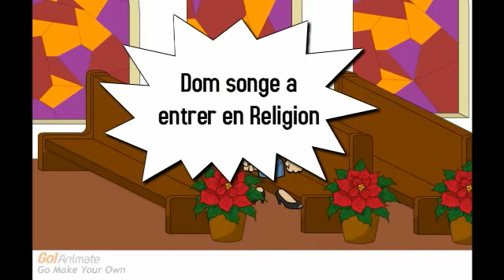A la Recherche de Dom